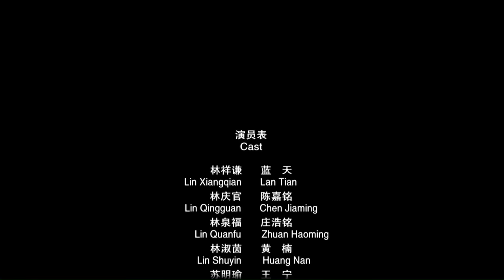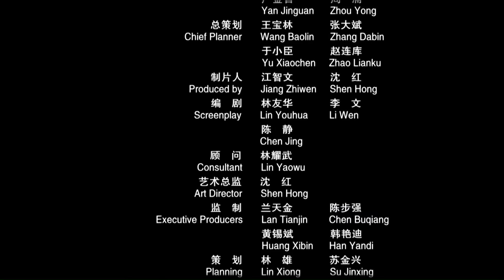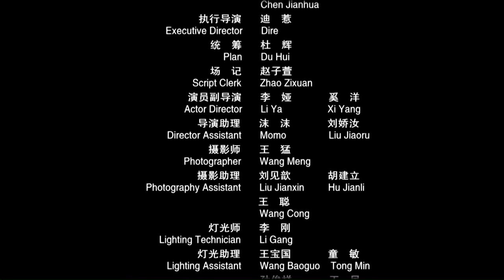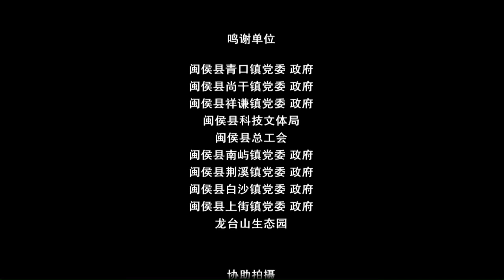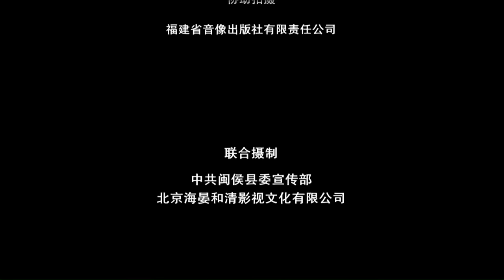【ENG】Legend of Lin Xiangqian | Drama Movie | Biographical Movie | China Movie Channel ENGLISH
【Chinese Name】少年林详谦
【Starring】蓝天 Lan Tian / 黑妹 Heimei
【Synopsis】The film tells what happened between the age of 12 and 14 when the leader of the labor movement, Lin Xiangqian, was 12 to 14 years old. He met progressive young people in his hometown, learned to read and write in private schools, and worked as an apprentice in Mawei Shipyard... All kinds of things that happened in his youth established his character of not fearing violence, daring to act, and always fighting for the interests of the working class.